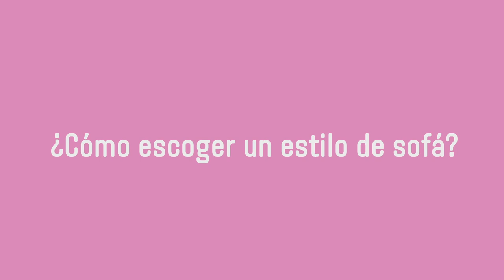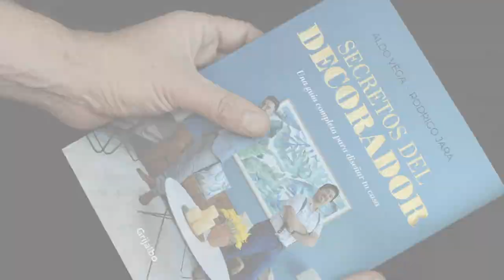¿Cómo escoger un sofá?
Puede ser un dolor de cabeza escoger el sofá preciso para la casa, y en el proceso surgen muchas preguntas, por eso en esta pequeña guía te contamos como evitar un "Amiga No" en tu living.